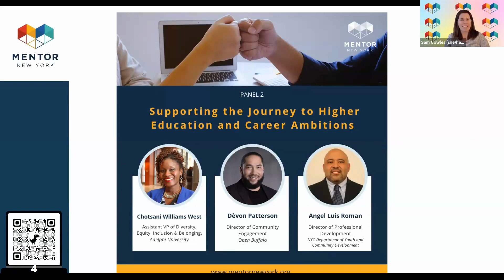Panel: Supporting the Journey to Higher Education and Career Ambitions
Panelists Chotsani Williams West, Dèvon Patterson, and Angel Luis Roman explore what effective and impactful mentors do in developmental relationships to empower young individuals on their path to college and career.

Discover how creating environments that allow young people to show up as their authentic selves can foster workplace effectiveness, relationship-building, and self-advocacy—ultimately helping them to advance their personal and professional growth.